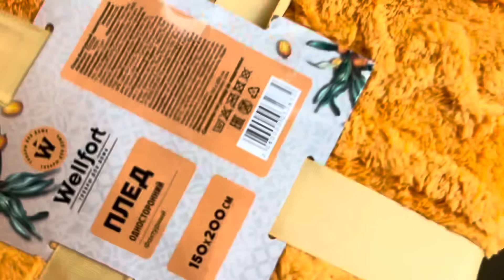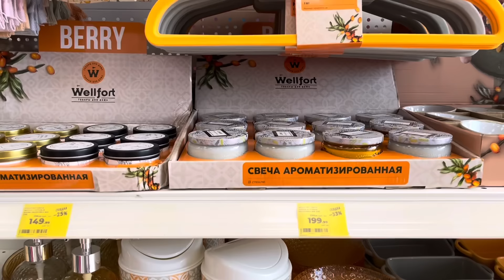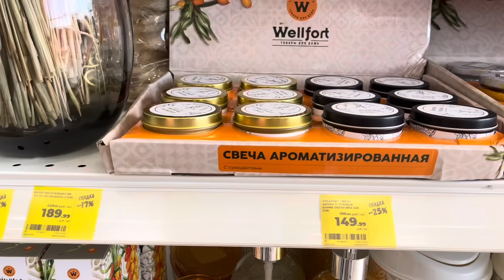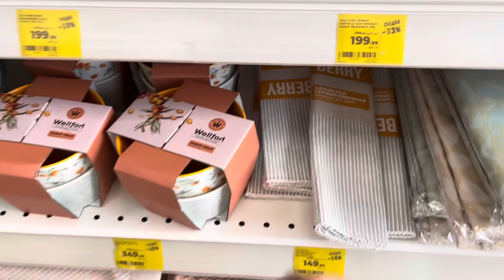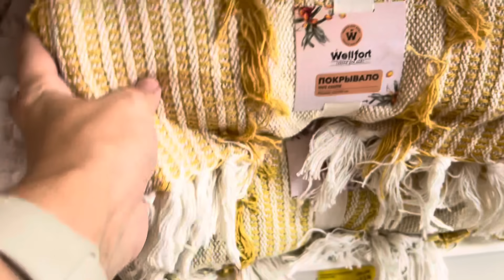МАГНИТ КОСМЕТИК 💕КУПИЛА СРАЗУ КОГДА УВИДЕЛА 😍НОВЫЕ КОЛЛЕКЦИИ РАЗОРЯТ МЕНЯ 😅Обзор новинок и покупка😊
Обзор новой осенней коллекции в Магнит Косметик 💕
Магазин по адресу ул. 1 мая д.580, г. Краснодар

Дорогие зрители, как всегда озвучиваю видео на бегу, в другой магазин, чтобы скорей поделиться с Вами свежими обзорами!
В видео могу называть некоторые товары не верно, иногда выражаюсь в разговорном стиле, так мне легче и быстрей озвучивать,  так, что не судите строго, комментарии приветствуются 😉